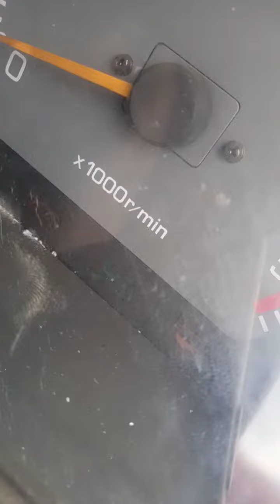Daihatsu Taft rocky#wiring lampu indikator 4x4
kelistrikan lampu indikator 4x4 pada Daihatsu Taft Rocky